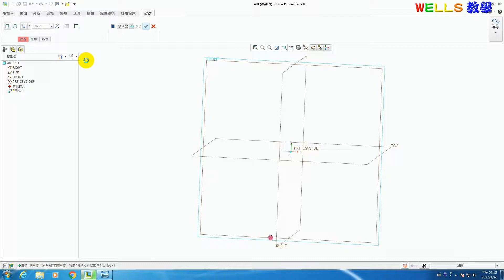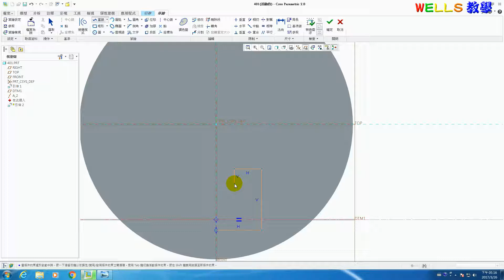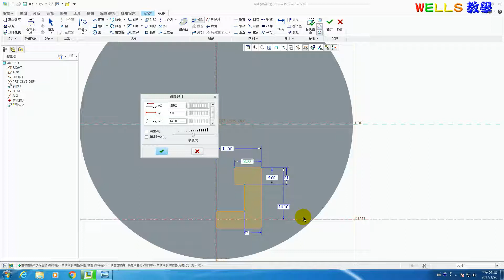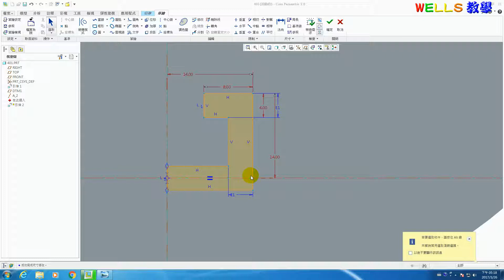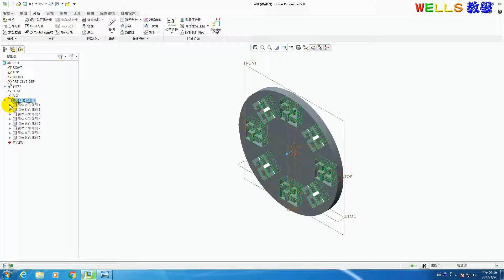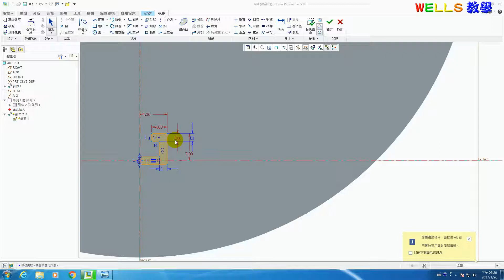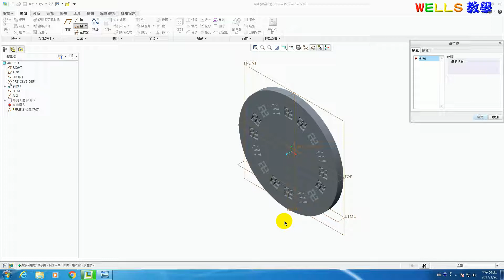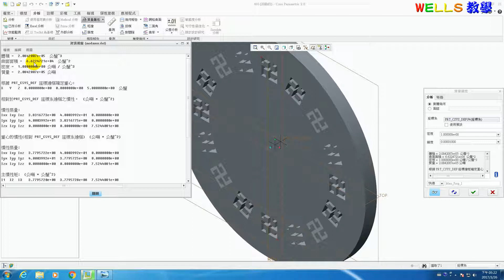實體設計 (Creo 2.0) 401 圓形非對稱實體